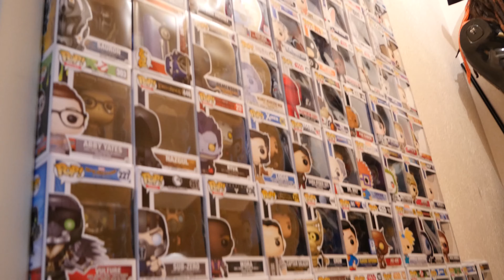TOP 10 FUNKO POP LES PLUS CHÈRES DU MONDE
Les figurines Funko Pop sont à la mode et certaines valent des milliers d'Euros !

Voici le top 10 des figurines funko pop les plus chères du monde !

Écris: "Le roi de la pop c'est Mickaël Jackson !! " dans les commentaires si tu lis cette phrase !